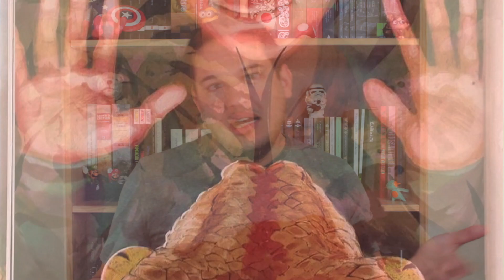Harry Potter e Relações Internacionais: 1. Pedra Filosofal | EDCC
Já pensou que dá fazer conexões entre Harry Potter e Relações Internacionais, Política, Economia, Antropologia e outras ciências? É isso que faremos nesse vídeo! 🧙‍♂

Nessa série vamos analisar cada um dos livros da saga Harry Potter, começando com Harry Poter e a Pedra Filosofal. Existe um sistema econômico no mundo bruxo? Existe desigualdade? Existem esportes e grandes eventos? Como é a cooperação internacional, também acontecs por meio de instituições? 🧹

Se quer isso e muito mais, assiste aí! Accio! ⚡

Fonte das imagens dos dragões: Site Abóbora Nerd (aboboranerd.blogspot.com)

Editado por: André Schmeing